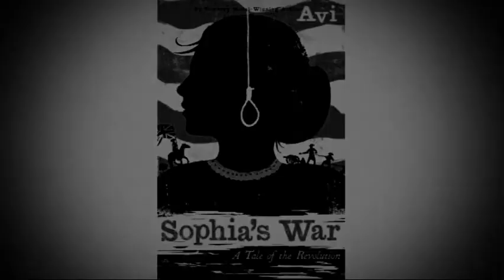Sophia’s War Trailer AR and TB 2019